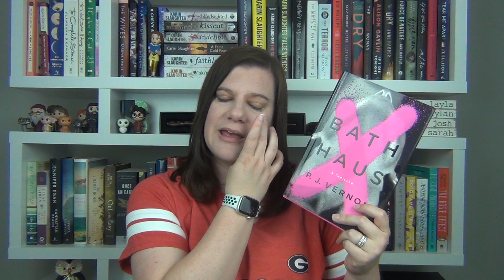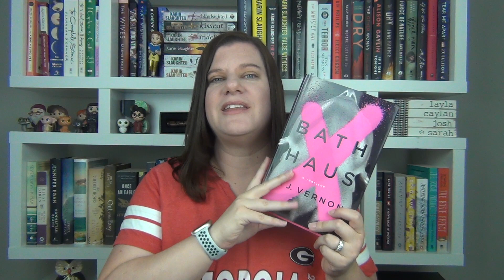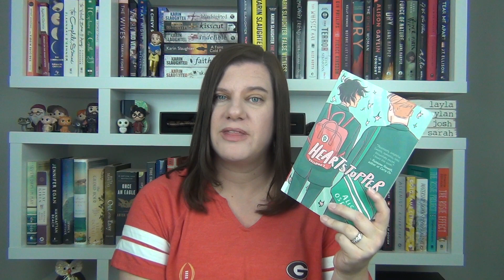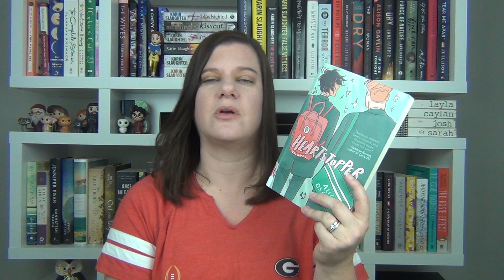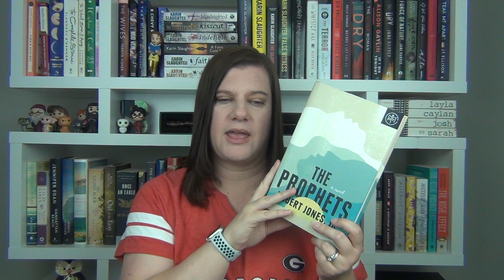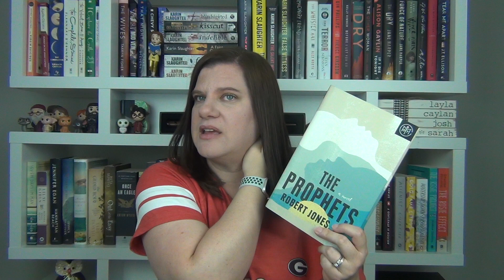April Wrap Up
Hey guys!  Here are all of the books I read in April.  It ended up being a great month and I read some amazing books with a couple of disappointments.  Enjoy!

Where the Lost Wander by Amy Harmon

Verity by Colleen Hoover

Love Lettering by Kate Clayborn

Bath Haus by PJ Vernon

Circus of Wonders by Elizabeth Macneal

Kingdom of Ash by Sarah J Maas
*First book in series

Razorblade Tears by SA Cosby

As Bright as Heaven by Susan Meissner

Heartstopper Volume 1 by Alice Oseman

This Tender Land by William Kent Krueger

The Prophets by Robert Jones Jr